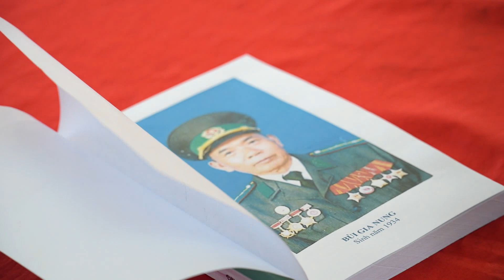P19-Bài thơ Tiến cúng chuông đồng ! Kênh Việt Nam Tươi Đẹp - L.A.666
P19-Bài thơ Tiến cúng chuông đồng - Lễ ra mắt tuyển tập thơ Ông kể cháu nghe

Kênh Việt Nam Tươi Đẹp - L.A.666 là kênh trải nghiệm thực tế, chia sẻ khoảnh khắc tươi đẹp cuộc sống!
Độc giả quan tâm bấm nút SUBSCRIBE trên kênh hoặc Chấp nhận theo Link này để thường xuyên nhận được các video clip mới nhất, thú vị nhất... để động viên của chúng tôi tiếp tục có những video, livestream tốt hơn nữa nhé!
Xem chi tiết:
a) Tên Kênh YT: @vietnamtuoidepla666, @BeautifulVietnamla666